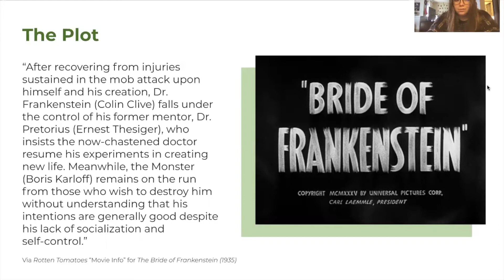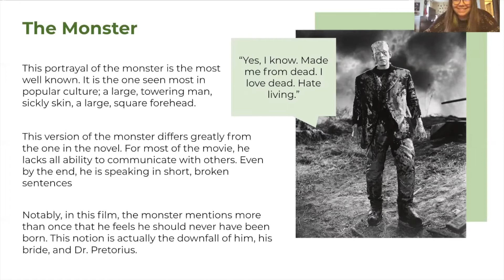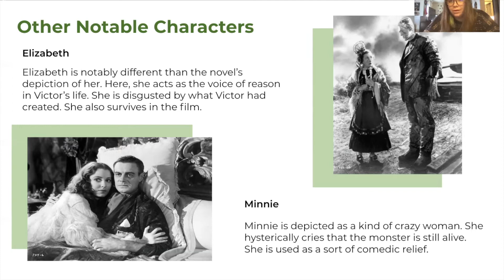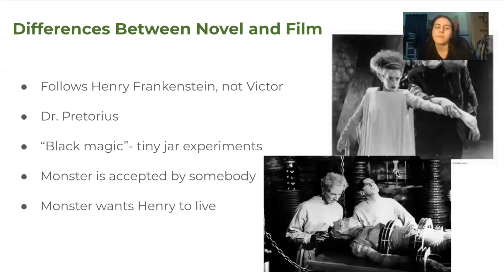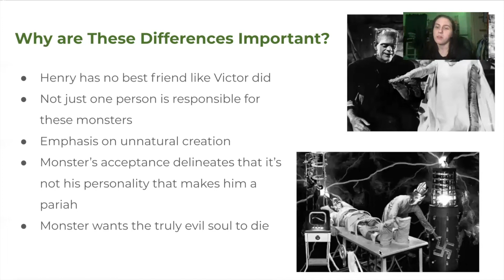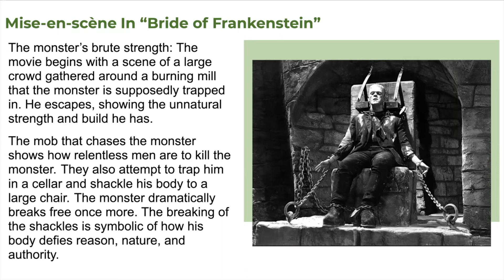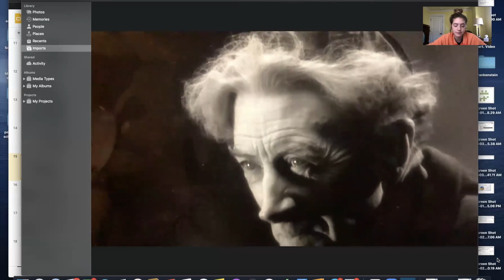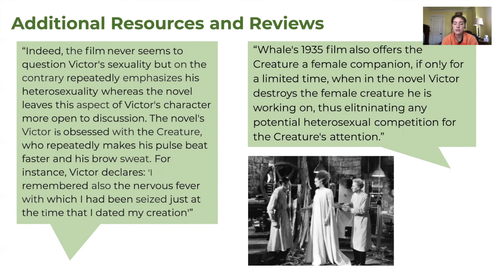Bride of Frankenstein Presentation